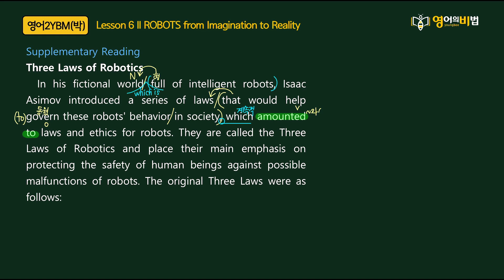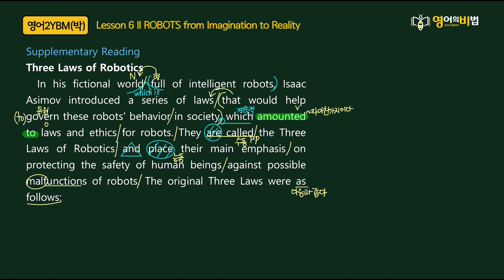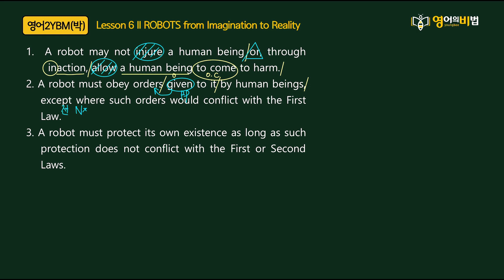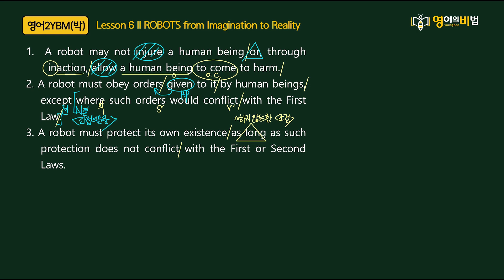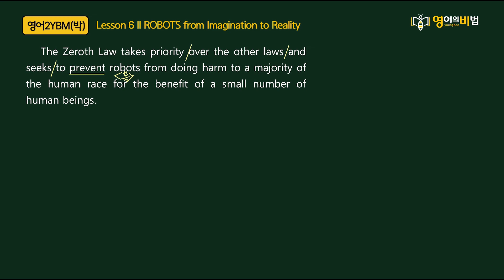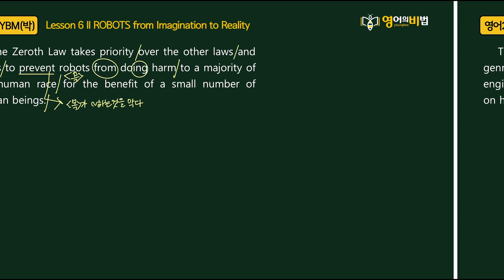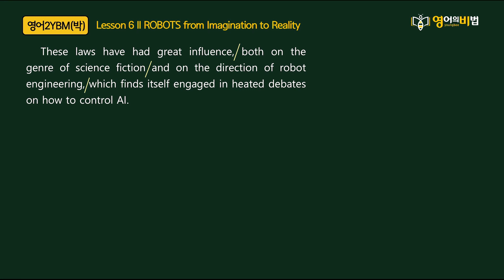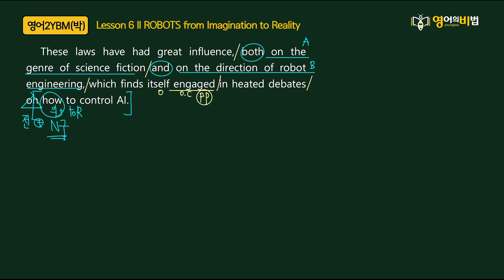영어2 YBM박6과 추가지문